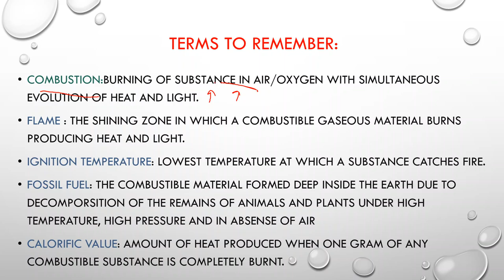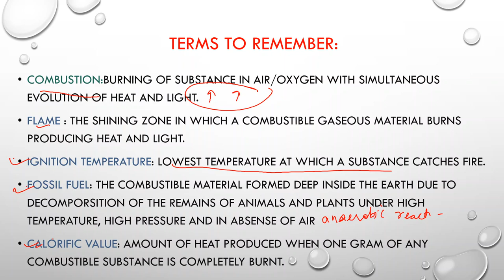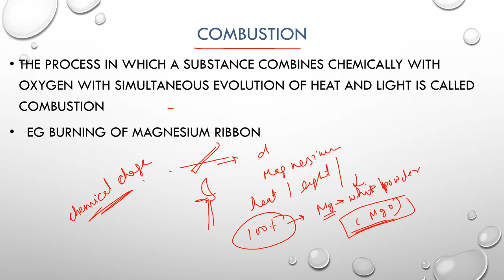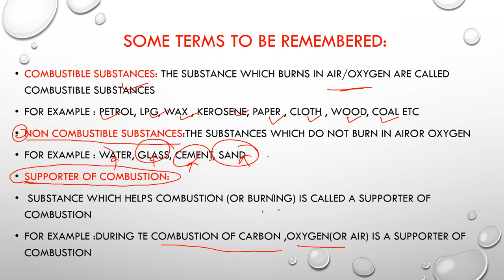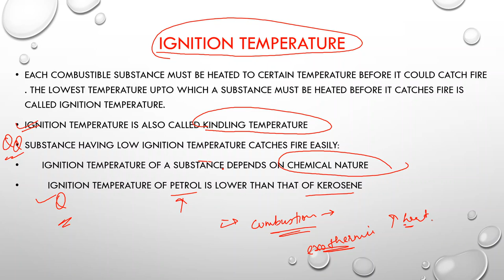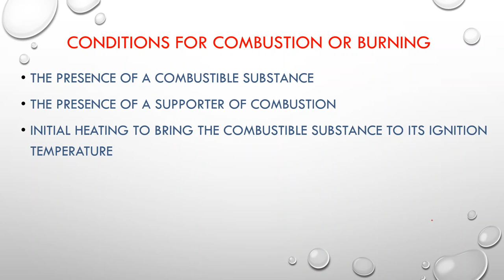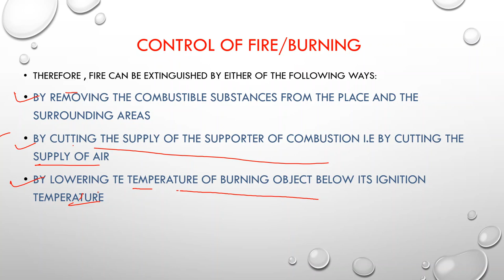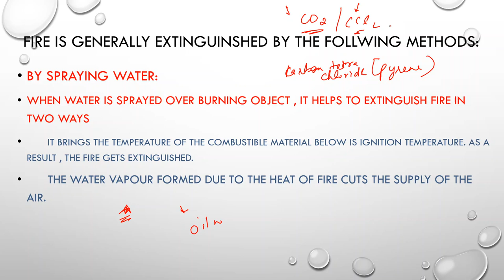COMBUSTION AND FLAMES| PART 1|CHAPTER-6|NCERT CLASS 8TH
HEY STUDENTS,
THIS IS PART 1 OF THE  CHAPTER COMBUSTION AND FLAMES.
KINDLY MAKE NOTES AND TAKE SCREENSHOTS WHERE EVER NECESSARY.
REGARDS
STEP BY STEP STUDY'(SWATI)